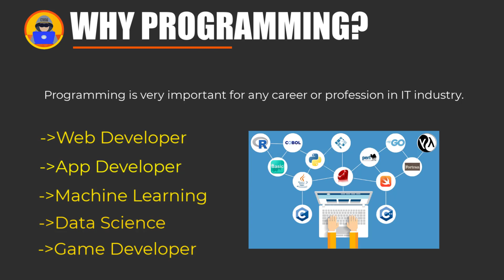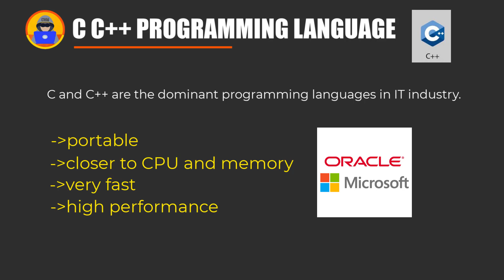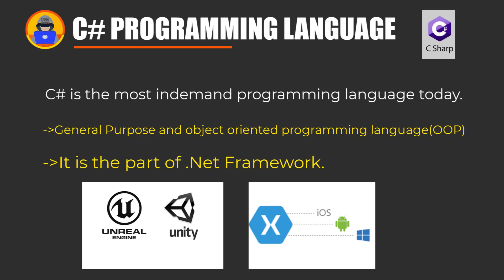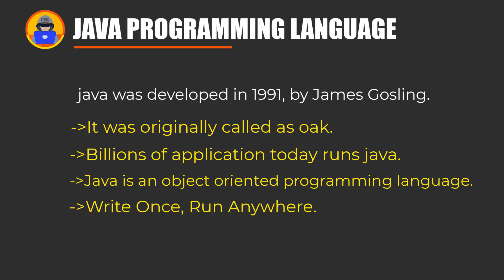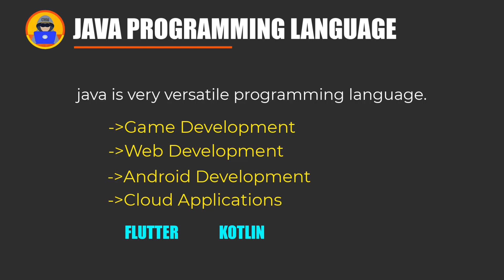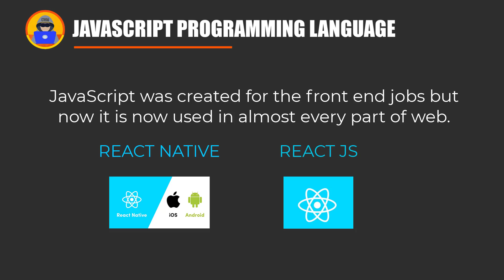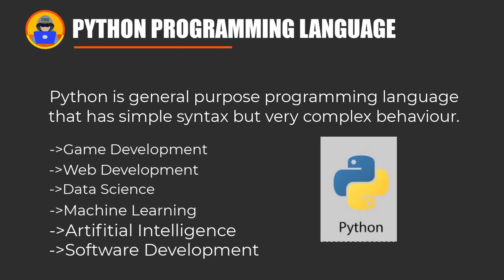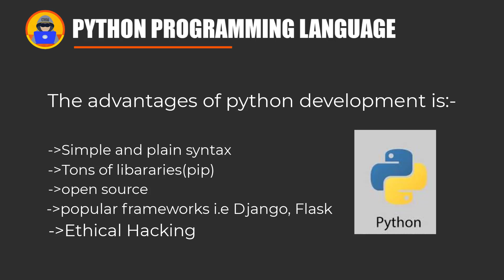Top 5 Most Popular Programming Languages To Learn In 2022!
In this video I will be talking about the 5 most popular and most in demand programming languages for 2022. These are one of the Top programming Languages and by learning any one of them will get you a better placement.

Show Support & Get Perks!

--TIMESTAMPS--
0:00 Introduction
0:12 WHY PROGRAMMING?
1:03 C C++ PROGRAMMING LANGUAGE
2:50 C# PROGRAMMING LANGUAGE
3:52 JAVA PROGRAMMING LANGUAGE
5:28 JAVASCRIPT PROGRAMMING LANGUAGE
7:12 PYTHON PROGRAMMING LANGUAGE
8:12 TOP 5 PROGRAMMING LANGUAGES

Thanks!